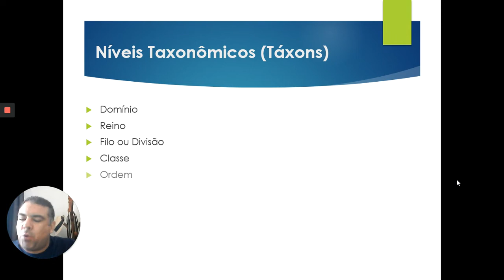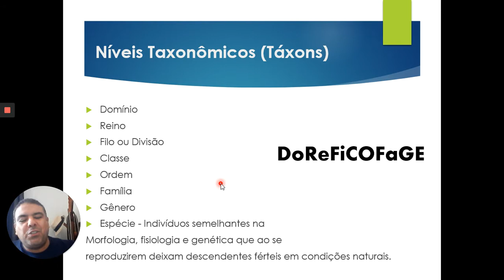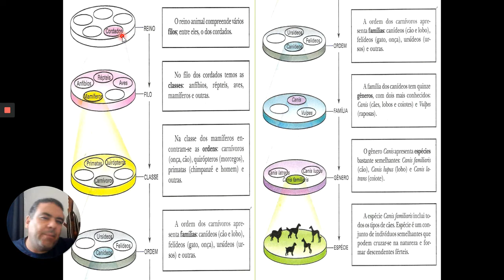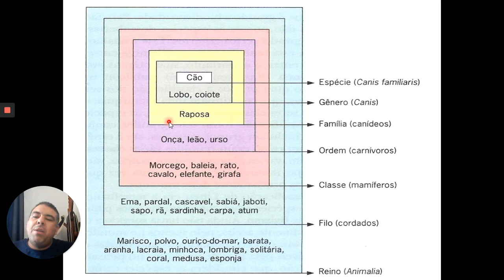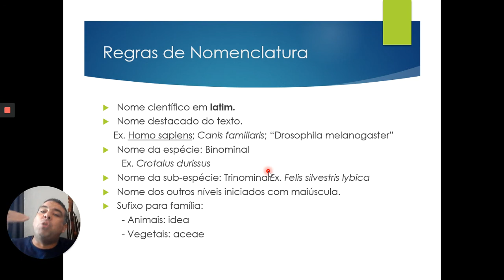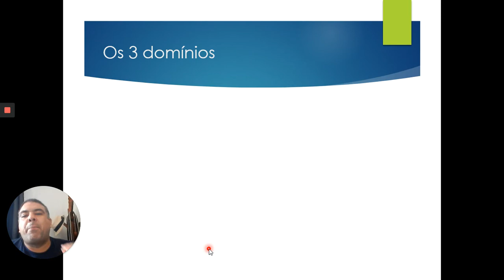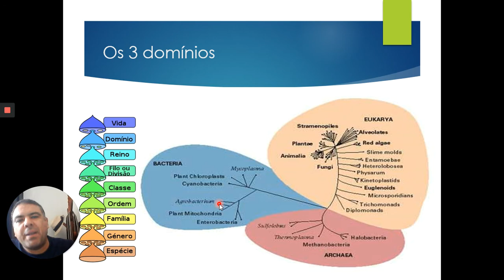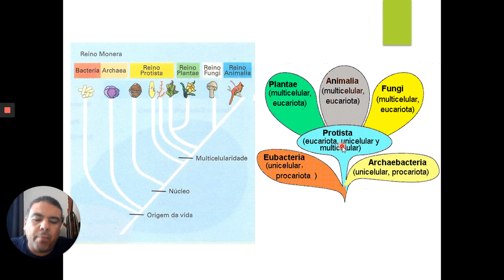Introdução a taxonomia Aula II